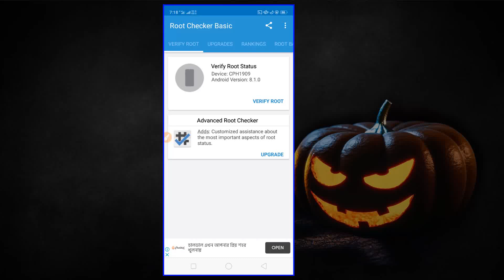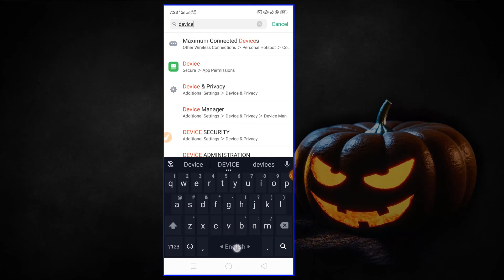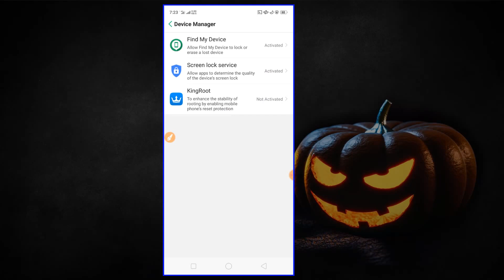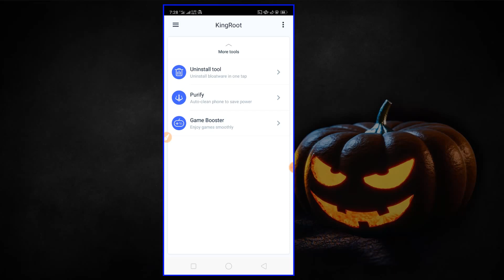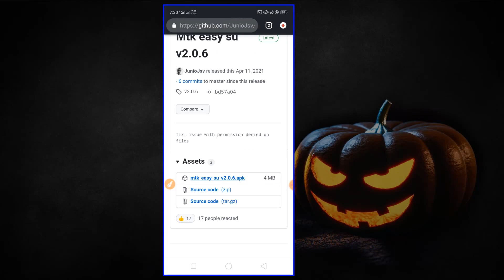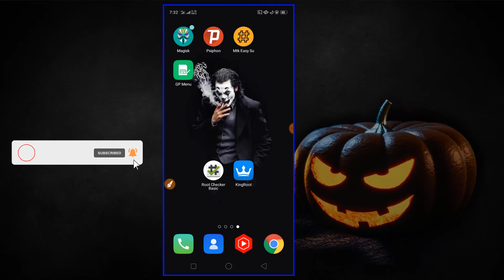How To Rooting Any Android Phone 11 10 9 8 Lattest Kingroot Or MagiskManager Rooted Best App No Pc /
root android
twrp
kingo root
rooting
supersu
root checker
twrp recovery
xposed installer
one click root
360 root
kingroot pc
magisk root
baidu root
kingroot android 10
i root
root my phone
rooted device
root genius
kingo android root
bluestacks root
root phone
root apps
jailbreak android
supersu root
install twrp
root checker basic
supersu pro
root mobile
flashify
root samsung
best root apps
root magisk
z4root
kingroot app
vmos root
adb root
root huawei
root my device
kingoapp
rootcloak
install magisk
magisk app
rooted device means
twrp app
rooten
root uninstaller
supersu free
root android without pc
kingo root android 10
supersu pro root app
twrp android 10
install twrp without pc
kingroot xda
root without pc
magisk installer
vmos android
frp root
xda root
root xiaomi redmi note 8
srsroot
magisk install
one click root free
twrp android
twrp recovery mode
root access android
kingo root android 9
lg g7 xda
android 11 root
magisk twrp
best root apps 2020
xda s9
twrp backup
root your phone
lg g6 xda
lg v30 xda
root samsung s8
magisk manager 20.4
android 9 root
mtk droid tool
twrp root
z4root uptodown
root android head unit
root your android phone
root android tv 9
android without bloatware
android freeze apps without root
samsung galaxy note 8 xda
netflix for rooted android
root checker sorry root access is not properly installed on this device
root moto e 2020
root permission app
root xiaomi m2003j15sc
nokia 3.1 root
pixel 3a twrp
root oneplus 7 pro android 10
samsung health rooted phone
twrp recovery redmi note 8 pro
realme 7i root
i root android
j400f u2 root
install twrp with termux
Root All OPPO A5s A5 A3s A12 A57 A37  F1 F3 A57 F11 f7 A15s A55 Root OPPO Or realme device 2022 How to Root Oppo Vivo Redmi Realme Any A5s A5 A3s A12 A57 A37  F1 A57 F11 f7 A15s A55 Root OPPO 2021
How to Root any Android phone  A5s A5 A3s A12 A57 A37  F1 A57 F11 f7 A15s A55 Root OPPO realme 2021

                                                                 ইত্যাদি ?
                                                        WELCOME